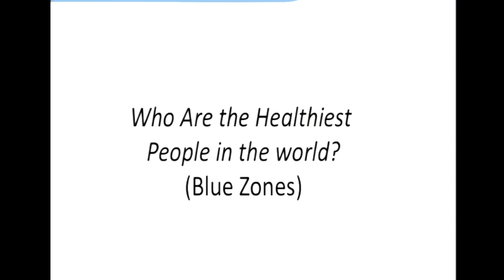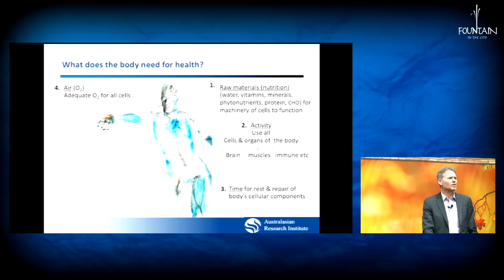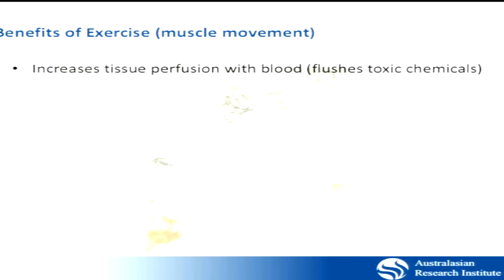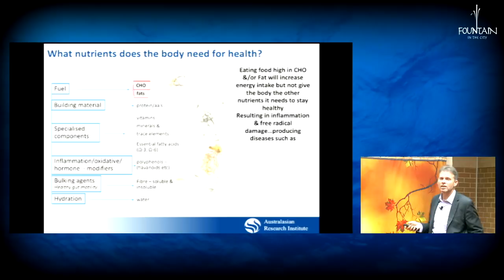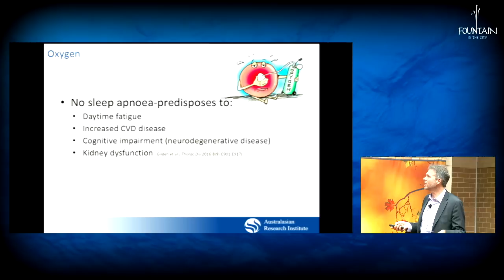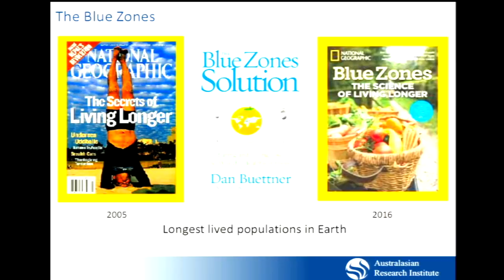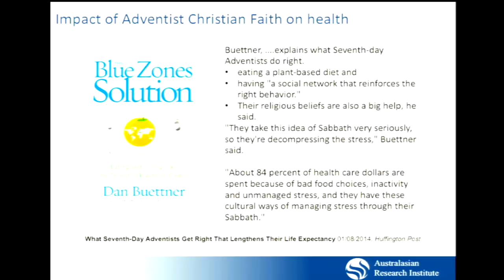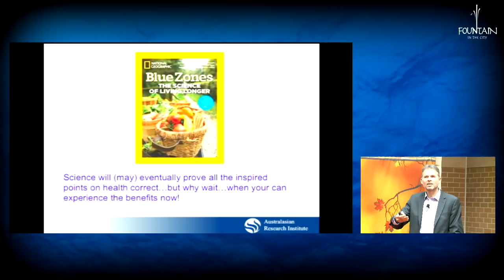Who are the Healthiest People in the World by Dr Ross Grant